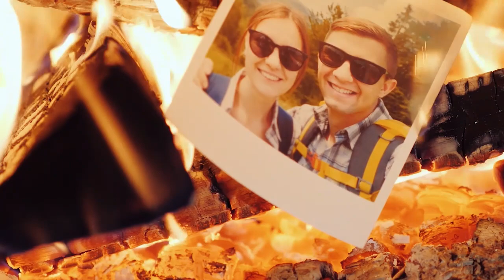Strung Out Episode 197: THE PHILOSOPHY OF ART WITH DAVID ROCCO FACCHINI. PART TWO.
David Rocco Facchini is an artist's artist.  He's at once a visual artist, making amazing sculptures out of found objects, such as bits of old movie equipment, he's a storyteller, a stop motion movie maker whose most recent film was featured at the Cannes Film Festival, and also an adventurer of sorts.  He recently set out in a Sprinter Van to explore the psyche of America.  The result is a new film, USA2Z, which is in the final stages of production.   Facchini has a fun website with a lot of examples of his film and art and interviews.

This episode continues to delve into the complexities regarding community.  As Facchini did his social experiment of word association, he became aware of how people percieve themselves.  That community, government, religion and other social gatherings are somewhat skewed in this era of sound bites, social media, talking points and anger.  People seem desperate to hold onto something as their very sense of self is under attack from variety of sources, all intent on making that self, theirs.  Tune in to a wonderful insight to the state our human condition--now.